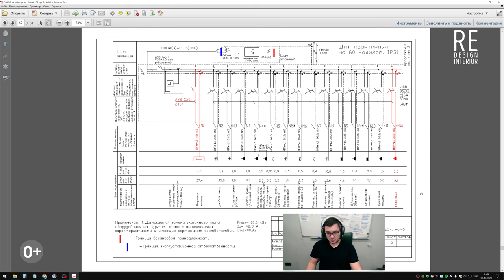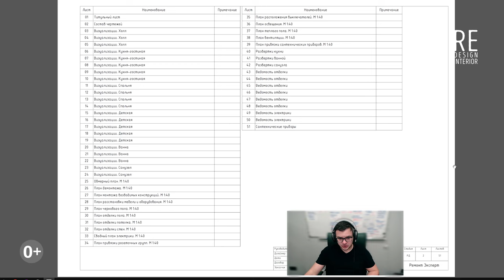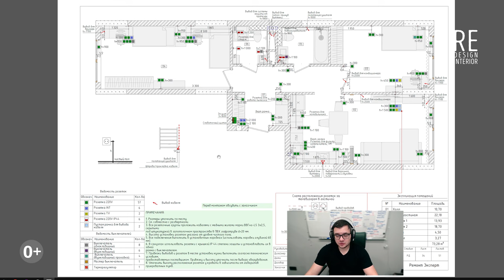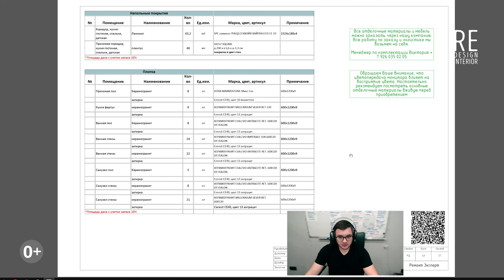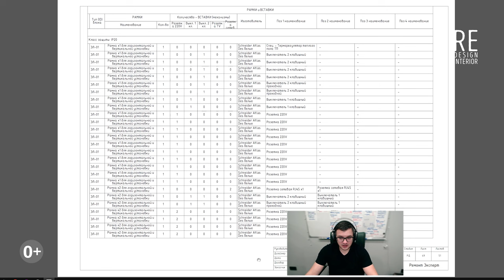От проекта до реализации: инженерный ремонт и дизайн-проект в новостройке ЖК Green Park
В этом видео вы увидите, как мы сделали инженерный ремонт и дизайн-проект в новостройке ЖК Green Park. Мы покажем вам все этапы работ, от проекта до реализации, а также обзор готового инженерного ремонта квартиры площадью 74 м2. Это уже 7 квартира в этом жилом комплексе, в которой мы делаем ремонт под ключ.

Ссылка на плейлист (Инженерный ремонт).

Ссылка на это видео (От проекта до реализации: инженерный ремонт и дизайн-проект в новостройке ЖК Green Park).